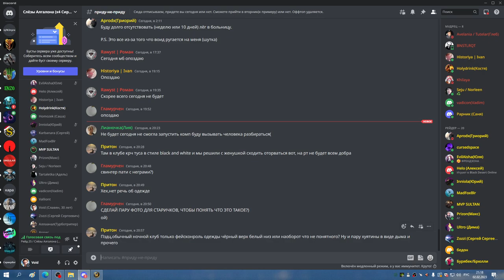ТТГ 25 РШАМ 02 02 23